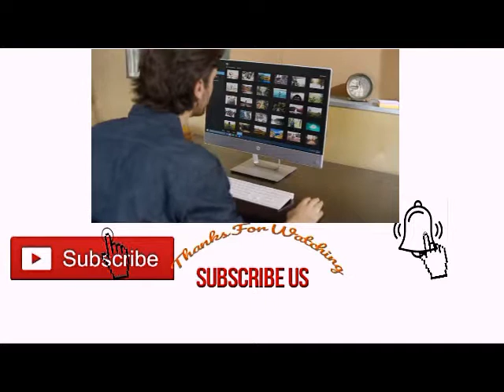The Newly Redesigned HP Pavilion All In One 2017 || latest Hp Laptops 2017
The Newly Redesigned HP Pavilion All In One 2017 || latest Hp computers 2017 || atest Hp Laptops 2017.
Part entertainment powerhouse and part productivity master, the Pavilion All-in-One is ready for whatever it is you’re into. From the edge-to-edge display to the stunningly modern design, go from streaming your favorite show to learning a new recipe on a PC that looks as great as it performs.
حصہ تفریحی پاور ہاؤس اور جزوی پیداواری ماسٹر، پویلین آل ان ایک کے لئے تیار ہے جو کچھ بھی آپ میں ہو. شاندار طور پر جدید ڈیزائن سے کنارے سے کنارے ڈسپلے سے، ایک پی سی پر ایک نئے ہدایت سیکھنے کے لئے اپنے پسندیدہ شو کو سٹریمنگ سے چلنے کے لۓ بہت اچھا لگتا ہے.